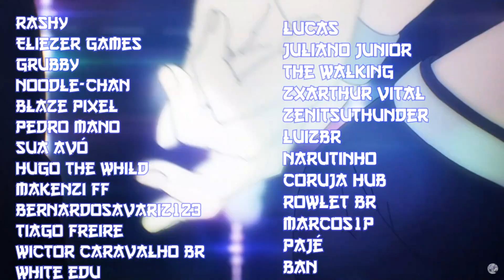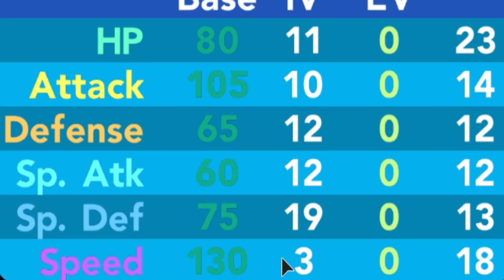Breeze Adventure RANDOMIZER! Encontrei um ENTEI, mas o chat é mal...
【ツ】 ∠(° Д°)／ Falaí galeres! Finalmente, depois de estudarem o código do Pokemon Brick Bronze original por 5 anos e desenvolverem um bot que reposta o game toda vez que ele cai, Breeze Adventure traz novamente o Pokemon Brick Bronze para todos!

Twitch do canal!